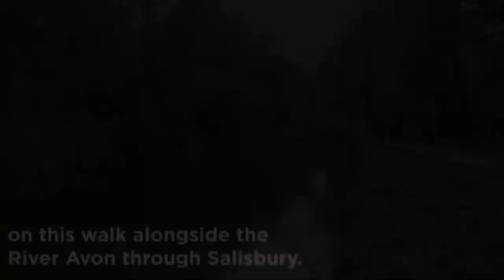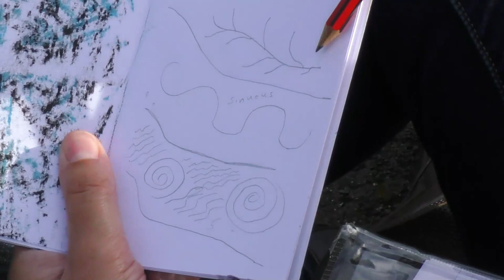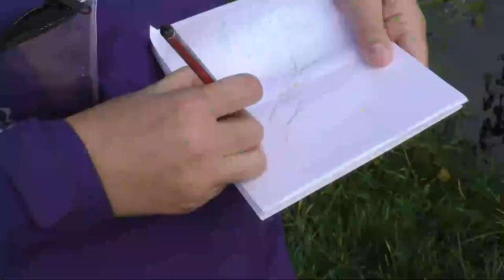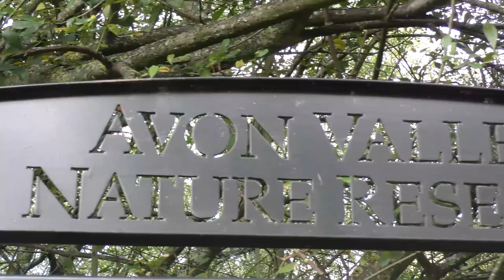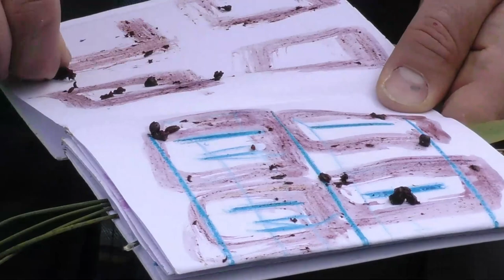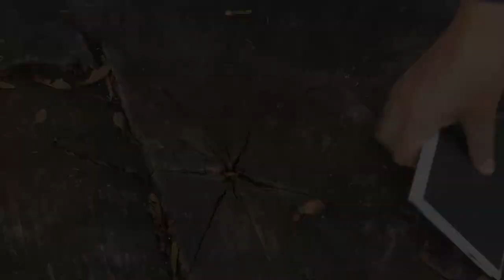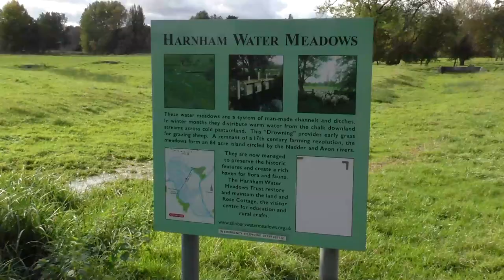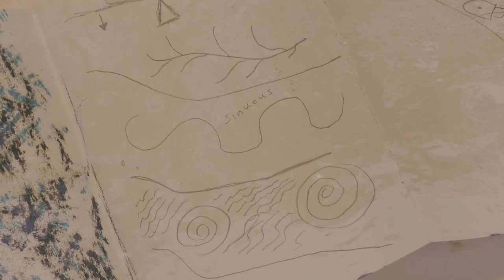Ebb and Flow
Ebb and flow is a short reflection about the inspirational power of rivers.

Join Claire Mellett, Geoarchaeologist and James Aldridge, Artist, as they meet for the very first time to take a walk along the River Avon through Salisbury, appreciating the impact the river has on their work and their wellbeing and how rivers define, respond and react to their ever changing environment.

This film is supported by four additional activity films from artist James, which you can view here:

This film is part of the 2020 FestivalOfArchaeology, coordinated by the Council for British Archaeology

JOIN the Council of British Archaeology today for less than £3.50 a month

If you've enjoyed any of the 2020 FestivalOfArchaeology events and activities, please donate to help us continue to put on the festival in the future!